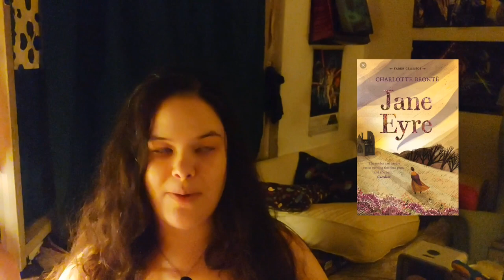•Things I hate in my favourite books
I saw someone do this video and it seemed like such a fun idea. I love being somewhat objective about things I subjectively adore. Thinking about things I hated in even my favourite books is a fun project.

◇timestamps◇
00:00 intro
02:30 nausicaa
04:26 lord of the rings
06:43 wheel of time
09:16 witcher
11:22 earthsea
14:36 winternight
16:53 jane eyre
19:26 bungo stray dogs
23:20 death note
24:38 natsume's book of friends
27:33 noragami
34:21 outro

FAX:
How many cats do you have?📚 3! Rubi, Moghedien (my cat) and Mrlja.